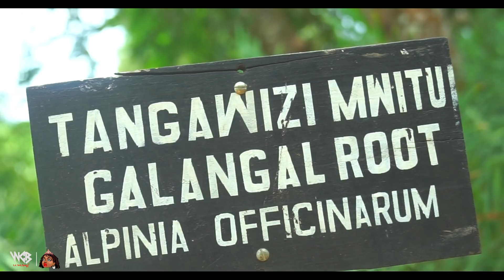Zuchu - Zanzibar Tour Site Search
Get IamZuchu EP Now 👇🏼